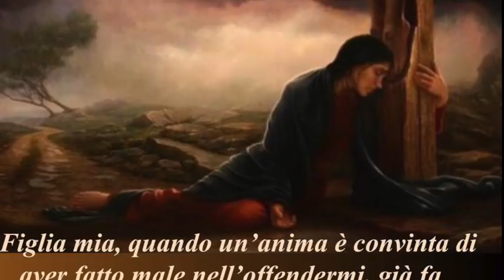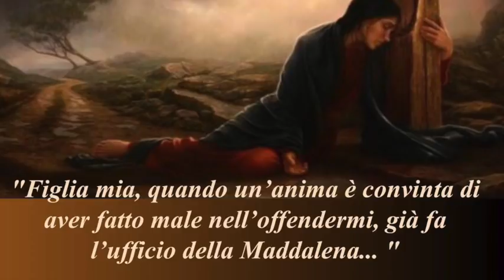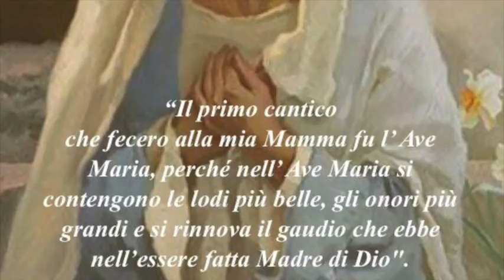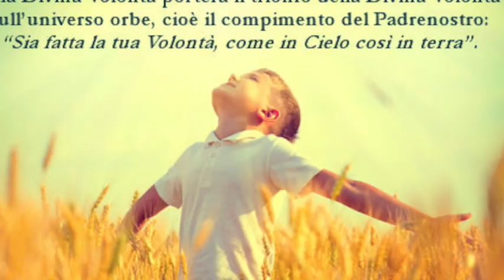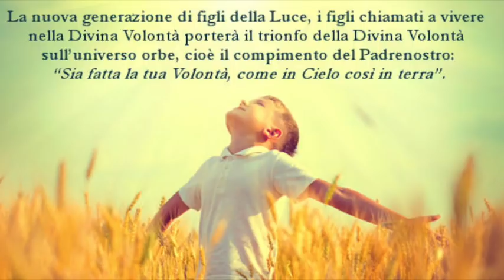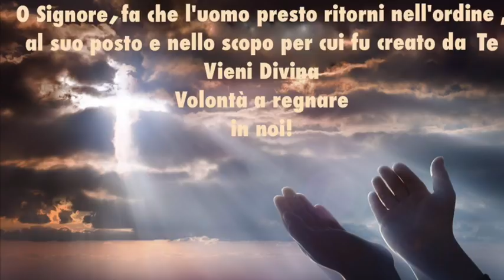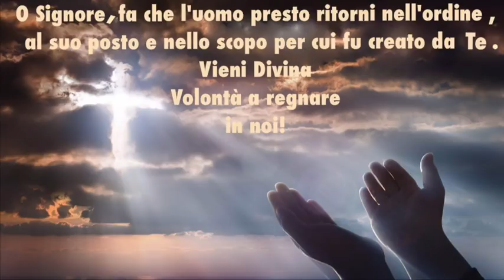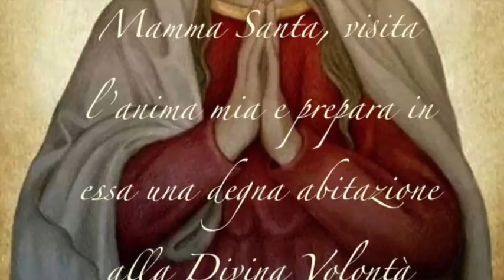Preghiera, purezza e fervore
Gesù le fa comprendere l'importanza dell'orazione vocale, dell'orazione mentale (o meditazione) e dell'ubbidienza. Gesù soffre per i peccati delle anime impure e per le azioni mal fatte da chi si reputa suo discepolo. Libro di cielo volume 3, capitoli 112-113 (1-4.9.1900), 7 Marzo 2018